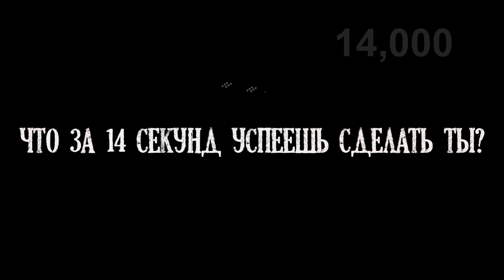МЧС МИНСК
Столичные спасатели запустили челлендж